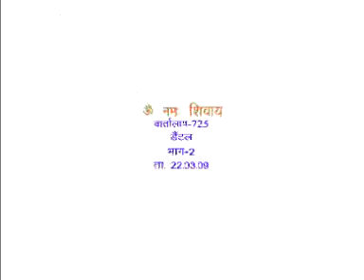Discussion 725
Copyright :    AIVV